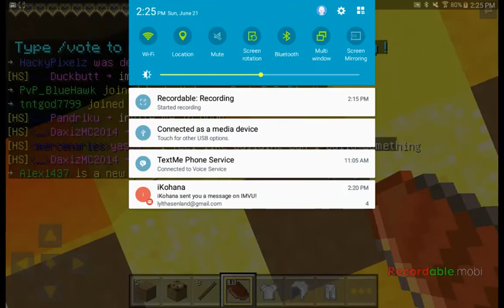High spirit minecraft server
We continue with high spirit minecraft pe server ^.^